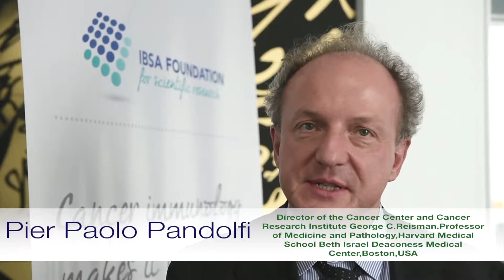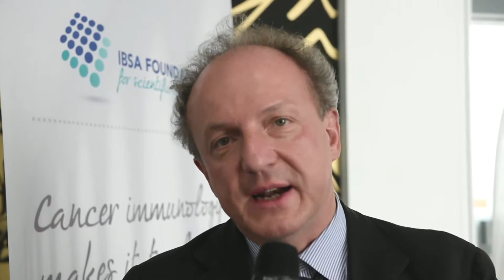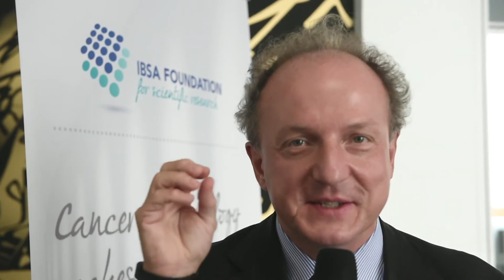Paolo Pandolfi - Cancer Immunology makes it to clinic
Cancer Immunology makes it to clinic: how cancer will be treated in the coming years
Auditorium Usi - Università della Svizzera Italiana.
Lugano, Switzerland, September 26, 2015.

Immunotherapy has opened up a whole new era in cancer treatment. It works by harnessing the immune system to fight off cancer and has shown highly promising results in extending the life expectancy of cancer sufferers.
The Forum was organised by the IBSA Foundation for scientific research together with Dr. Andrea Alimonti, Head of the Molecular Oncology Lab, Southern Switzerland Cancer Institute, Bellinzona, Switzerland, in collaboration with the Bellinzona research institutions and Università della Svizzera Italiana. It brought together leading experts from all over the world, the people who, with their research, have given a significant contribution to this major scientific breakthrough. Some 200 people came to listen to them. These included students, researchers, medical specialists and members of the public interested in learning more about this promising approach.